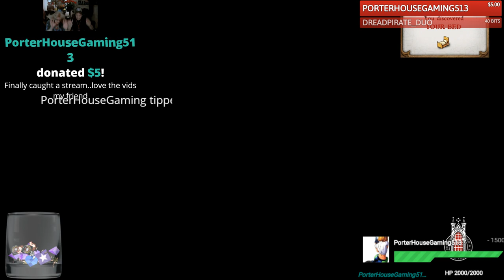Kingdom Come Deliverance | First Look Gameplay | EP 1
Kingdom Come Deliverance | First Look Gameplay | EP1

►Classic Font ►Aris4000 ►Joseph C. ►Lost Soul ►KCee  ►AlastorDB ►Captain Rez ►Jeramy B. ►JabbersJ68 ►Wildcat ►MoonSong543 ►Drayus ► PerfectPrincess ►neverdaunt ►Demon ►Screwygirl ►Curly12973 ►Dargeth ►noel c. ►noahphense ►Sharlene B.►Ariana M. ►Max Pitbull ►DW's Gaming and Animation ►WordNinja ►RainJDS ►UnrealPhantom ►Ronald ►paulrichards2013 ►Peter S. ►Redrage64 ►egypshun03

►Eon D. ►Haley H. ►SeleBear ►Brendan B. ►Adam F. ►Krylos ►DapperDan ►DoomQc89 ►Douglas M. ►Lawrence O. ►Robbin Q. ►Hexcrafts ►Cheryl A. ►Daniel D. ►DreadPirateDuo ►Jeremy C. ►Suhail AI H. ►Ohnocoho ►Geezer56 ►Steve C. ►JoAnn ►TWD213 Zombie Slaughter ►Jeremy U. ►Andre M. ►PornFarmGirl ►Charmaine M. ►Darren C. ►John H. ►Paulina B. ►Persnickety Picker

►FoxyMcBluff ►Steven S. ►Karlos R. ►Shadowsneak ►Michael L. ►Belladonna1307 ►Branden N Izzy ►Oldhunter ►Chad McD. ►Vynarcyon ►Groundstain ►Nerdy Nurse ►Minikkip ►Ruth W. ►Donald R. ►John C. ►Adrianne ►Madjester ►Peter K. ►DeAthDonKeY ►R8zor ►Andi K. ►Todd K. ►Treacherous Cretin ►Taco ►Tanya. T-B ►Comic Book Bob ►Devin B. ►Althalus ►Christopher F. ►Kiet P. ►Chippie ►Brian E. ►David Mc. ►Emma H. ►Nicholas L. ►Cynthia ►ian h. ►Crimix ►Ole-Martin R. ►DkOmbres ►Jacob B. ►Mahnoxide ►LadyDanger ►D3al3r ►Rizly ►Wolfie_03 ►Fluffy05 ►Bish1979 ►Bigt820  ►jefferstb481 ► David T. ►Julian F. ►Tee Jay ►Tanya B. ►Tracy M. ►Mordman ►Zombielov3r ►GforceX ►Rhonda M. ►Lisa H. ►Chirpie84  ►Leecipher ►Jan R. ►Lea S. ►Dylan S. ►ButtorKnife ►Johline M. ►Vesuvius Creations ►Pamfi ►メシュア ►Joe D. ►Chris C. ►Sassymama ►Amy J. ►Mariko R. ►Elzie ►Cal123